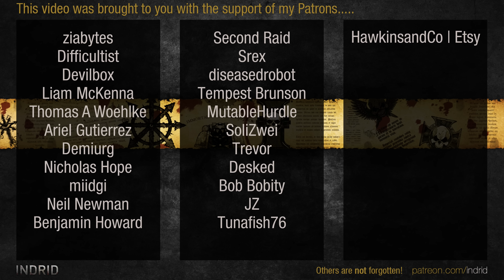Warhammer 40,000: Dawn of War 2 - Faction Wars 2023 | Space Marines vs Imperial Guard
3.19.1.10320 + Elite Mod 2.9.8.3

Piligrim | Space Marines [Apothecary]
crazychairman96 | Space Marines [Techmarine]
Rhaiser | Space Marines [Force Commander]
vs
[WIC] Ghaz | Imperial Guard [Lord Commissar]
[WIC] IskNorthen | Imperial Guard [Lord General]
D][W Evangelos | Imperial Guard [Inquisitor]

Faction War Stats by Impregnable
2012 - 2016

ELITE MOD